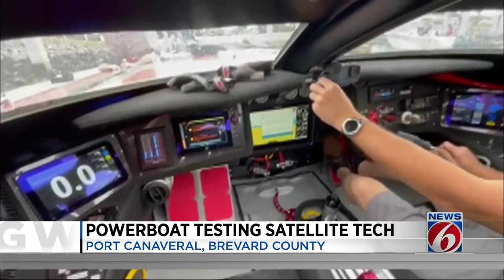Testing at Cape Canaveral of new SpaceX tech for powerboats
The new technology in the cockpit of these boats allows for live footage and data to be fed back in real-time thanks to SpaceX’s satellites.